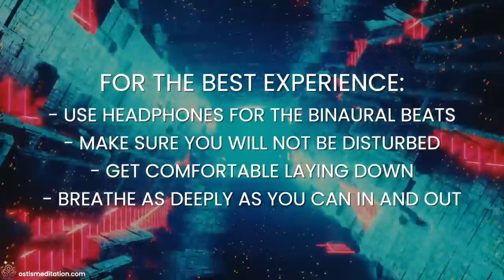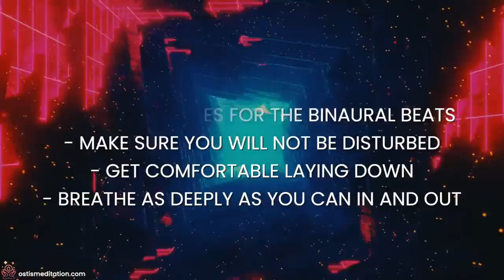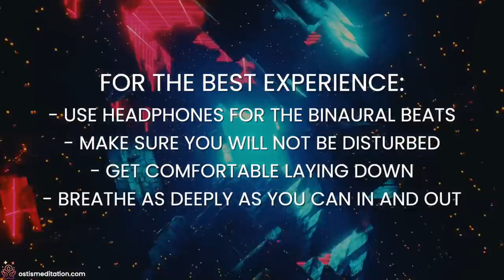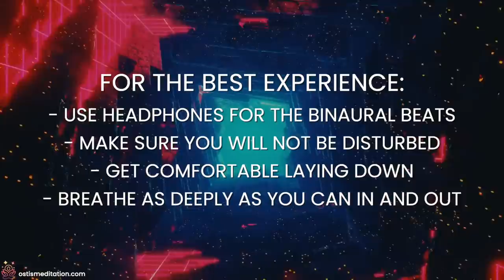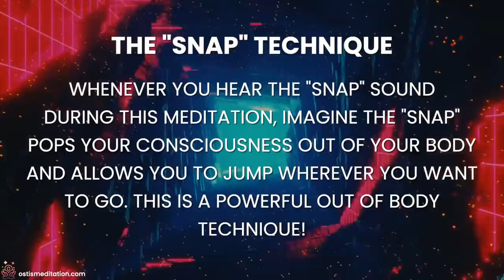Quantum Jumping the "Snap" technique | Instant shifting subliminal, 6 hz binaural beats meditation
A new audio technique for Quantum Jumping shifting realities, or out of body experience. I call it the "Snap". This meditation music is designed as a shifting hypnosis with 6 hz out of body binaural beats, shifting subliminal, and a snap sound as a trigger to your brain/body to allow quantum jumping. Start by laying down with headphones on, and while listening breath in as slowly and deeply as you can both in and out. When you hear the "snap" sound (you'll know it when you hear it and it's consistent throughout the music) imagine the snap is popping your consciousness out of your body. In this state you can travel anywhere and see anything in the multiverse you desire. Remember nothing bad can happen because everything is in your control. All you need to do is allow and be patient with yourself.

🧘 Ready to incorporate meditation into your daily life?

🥰 Loving the content?

Thank you with all the love and light of our beings!

Out of your dreams be born.
Out of your heart be alive.
Out of your soul be light, for you are nothing else.